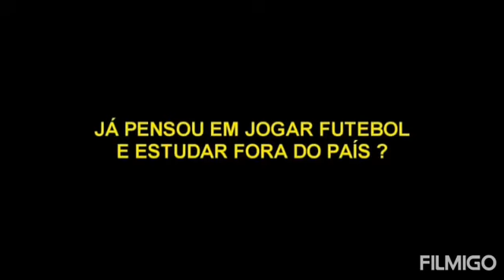Será que ele vai ser o melhor do mundo